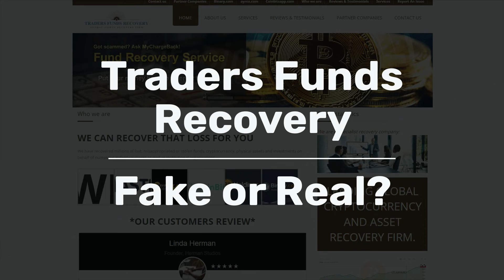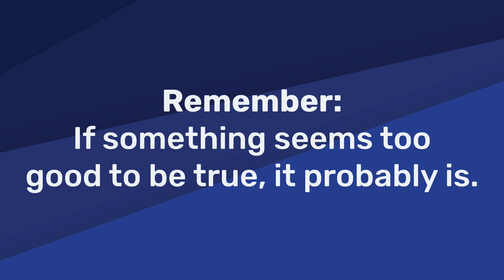Tradersfundsrecovery.net (Traders Fund Recovery) | Fake or Real? » Fake Website Buster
Is Traders Fund Recovery fake or real? Is tradersfundsrecovery.net legit or a scam? These 55 fake recovery sites are scams themselves

List of sites using the same content as Tradersfundsrecovery:
aberdeendycelp
assetrecoup
bgfp
capitalrecoveryteam
capitalrecoveryteam-us
capital-tradefund
cmoreversal
coinrevert
dbjewelries
deceitrecovery
dissueresolve
expertassetrecovery
expertfundsrecovery
fastassetrecovery
flashassetrecoup
fpcincome
fundchestfinance
futuresaid
galwayreliance
getbackpros
globalfundretrival
globalfundsrecoup
globalrecoup
globalrecoveryagency
globaltraderecovery
heaton2014ltd
hermesrecoup
landmarkfinance
lightstoneincome
menschmanagement
mytcybersecurity
recoupasset
recoverystation
recoverytrade
resuc
reversalpro
shieldstallion
stetechprotect
strecoup
swiftrecoveryexpert
thelegal50
tradersrecoveryfunds
traderstech
traderstechrecovery
tradertconsultltd
tradesrefund
tweedsidereclaim
upwardfinancelimited
usrecoveryteam
vastrecoup
viagefi6limited
vshub
welfareforce
worldretrievalfund